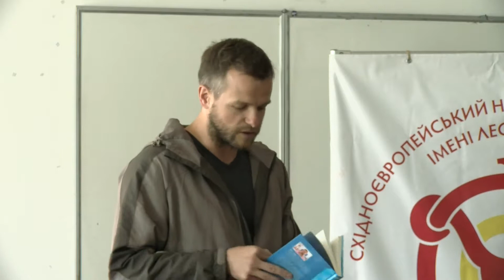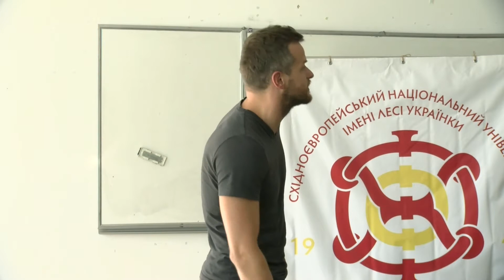«The Ukraine» презентував Артем Чапай у Лесиному виші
На факультет філології та журналістики СНУ імені Лесі Українки завітав Артем Чапай із презентацією книжки «The Ukraine».